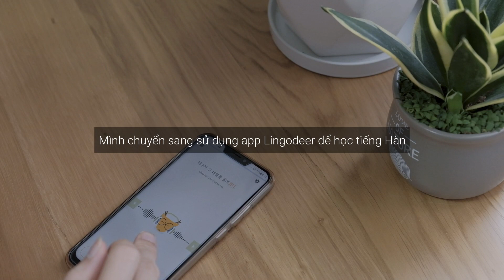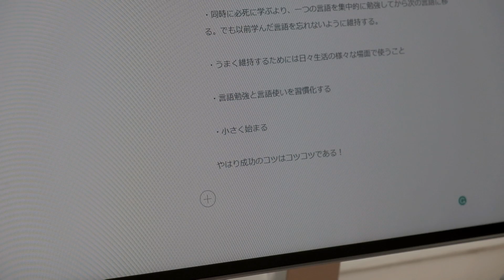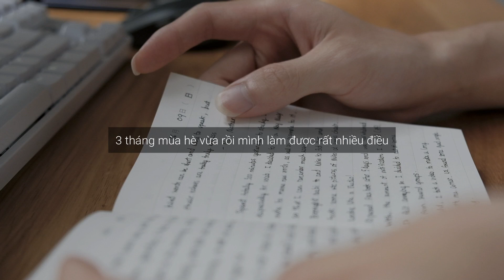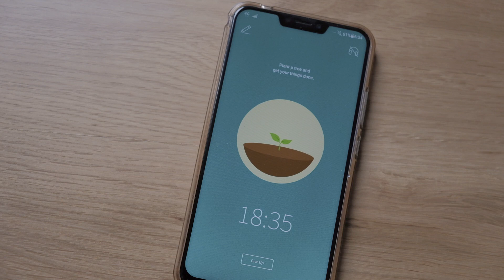Niềm vui đến từ những điều giản dị trong cuộc sống | Daily Vlog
Hạnh phúc và niềm vui đến từ những điều giản dị trong cuộc sống hàng ngày
Cuộc sống chính là những giây phút hiện tại mà chúng ta đang sống (Life is the moment we are living right now)
Vì vậy hãy cố gắng trân trọng từng giây phút mỗi ngày
Be present.